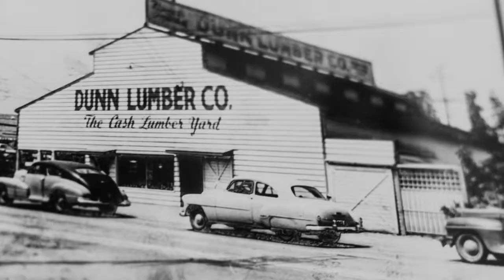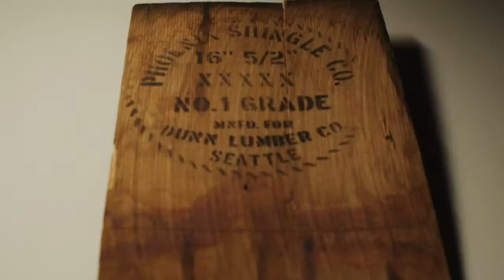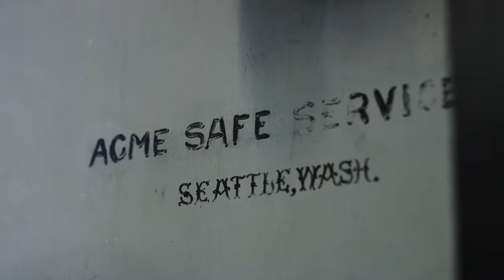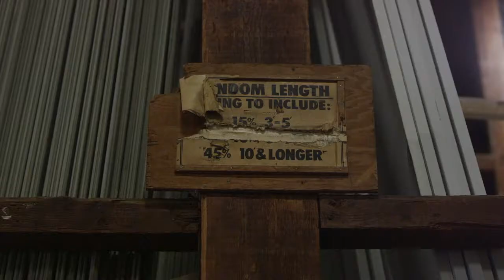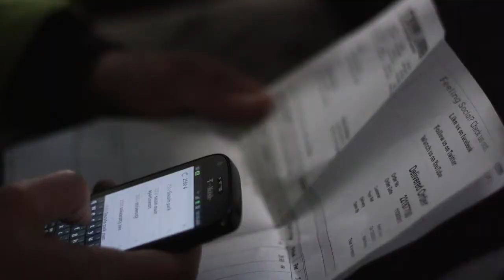Dunn Lumber A Legacy of Trust